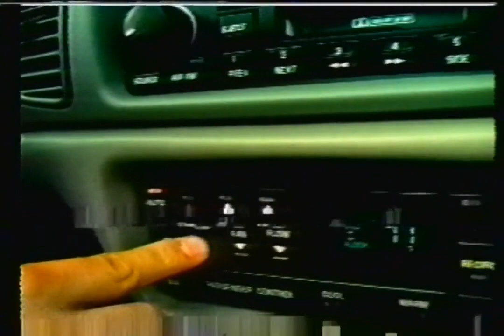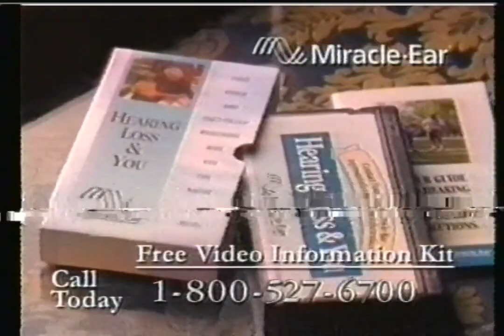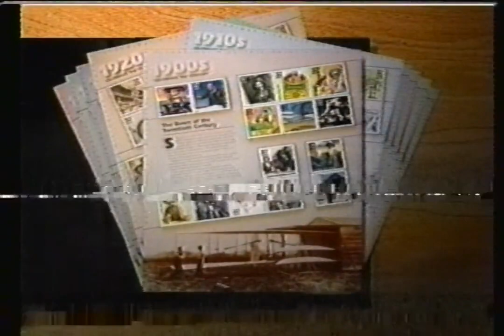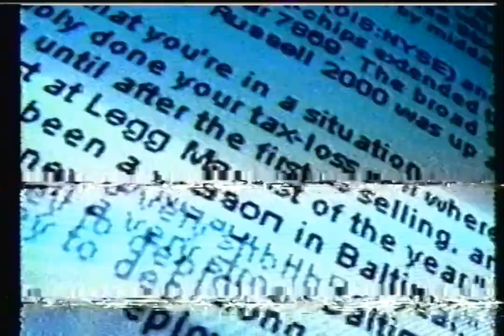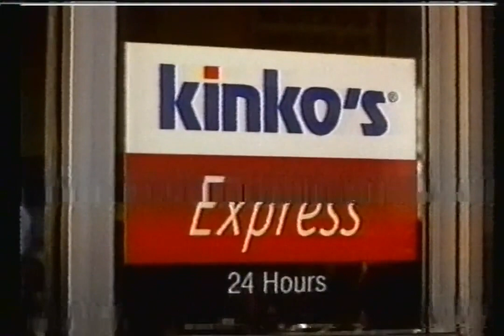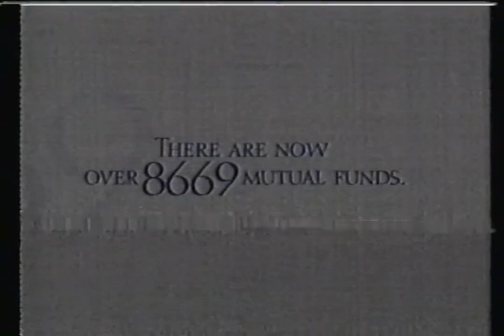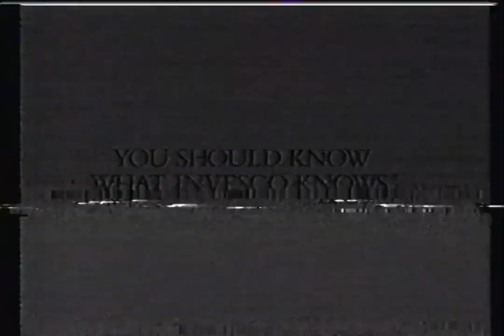TLC - May 13, 1998 Commercials